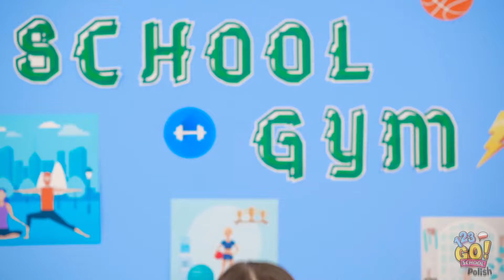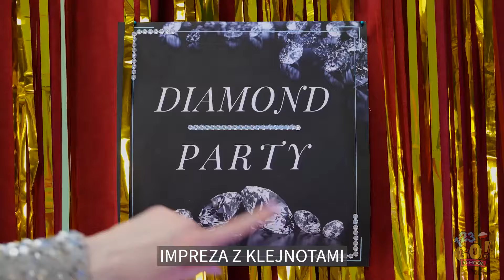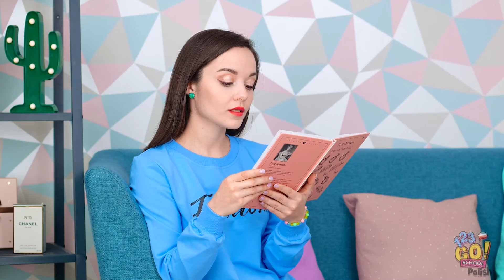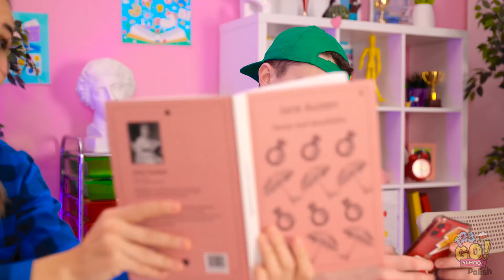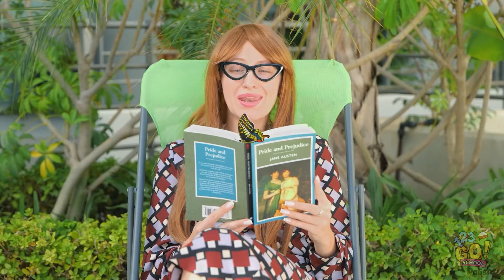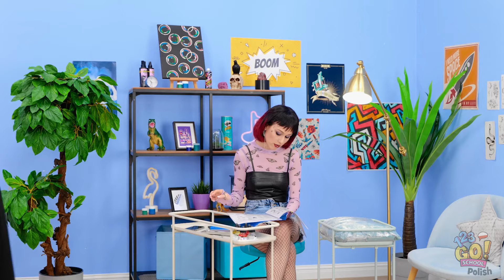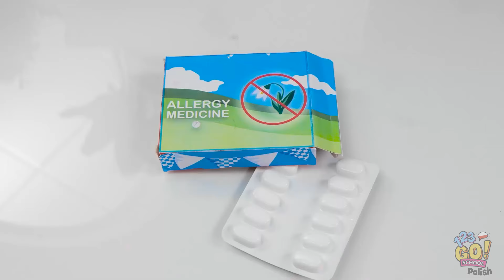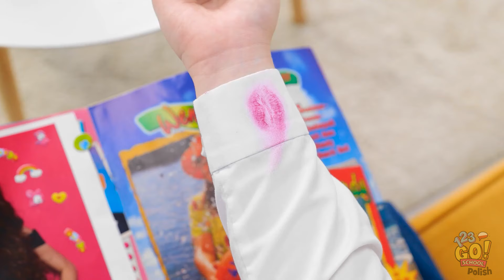SZTUCZKI DLA DZIEWCZYN || Super triki na włosy! Testujemy popularne triki z TikToka z 123 GO! SCHOOL